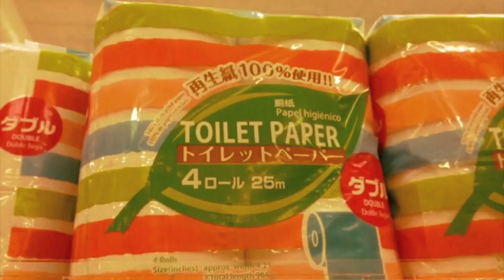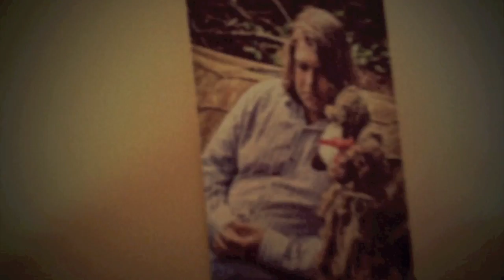Asterhouse Square one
an exciting video from the Seattle based band Asterhouse!!